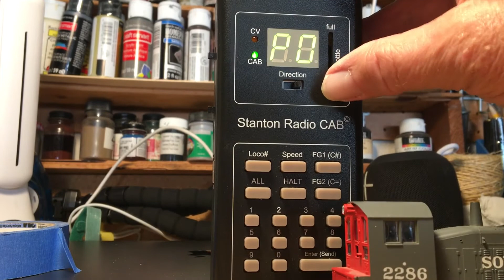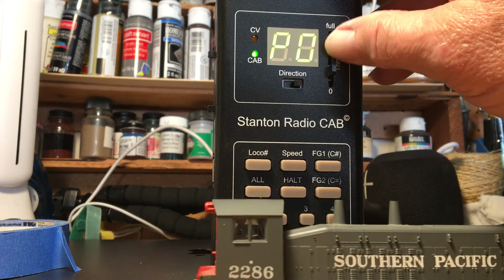SW1500 with S-Cab Maiden Run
I installed Stanton Drives and an S-Cab into an old Athearn SW1500 and gave it a go.  Pretty swell!  Some wheel slip - I need to add weight.